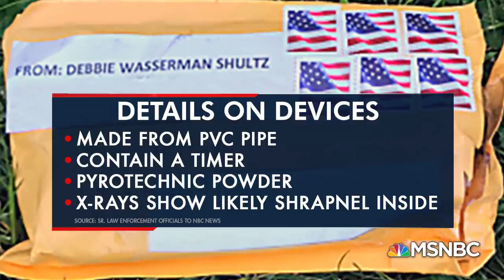Donald Trump Holds Rally After Pipe Bombs Sent To Obamas, Clintons & CNN | The 11th Hour | MSNBC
Pres. Trump went ahead with a rally on the same day several key Democrats and CNN - all frequent targets of Trump - were sent pipe bombs. Trump also used his rally to chide his critics and the media.